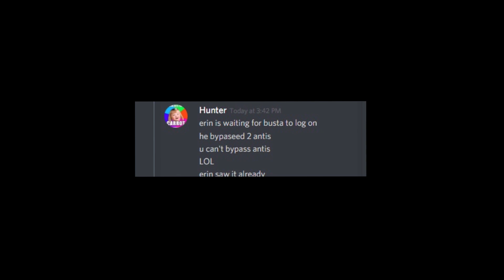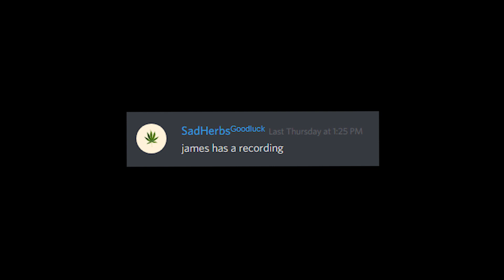Carnation Raid Simple $64,000,000,000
got lazy in editing Gg good fun